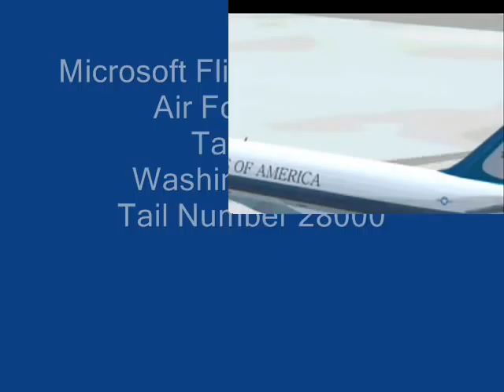Flight Simulator X - Air Force One (28000) - Take Off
Air Force One Take Off